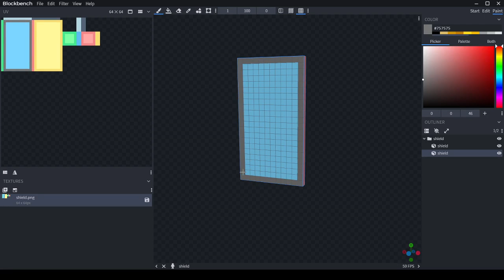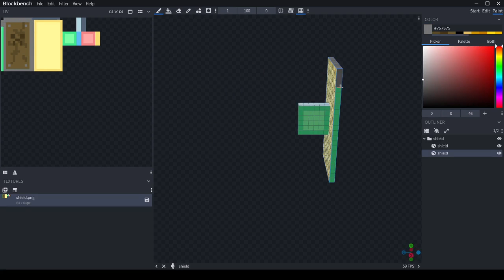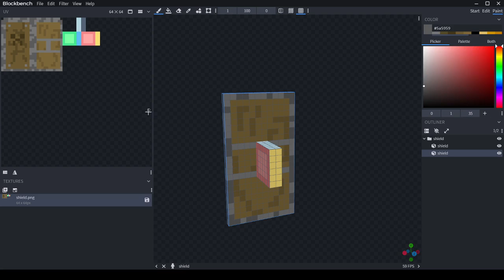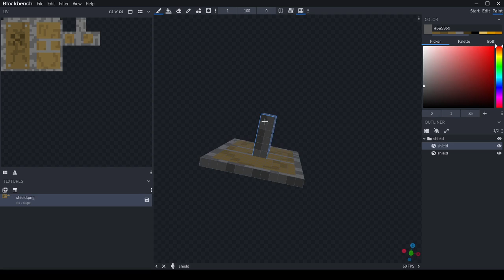Timelapse Video of Making a Minecraft Shield Texture | Ayaan's YouTube Channel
Hello Everyone!
In this video, I will show you me making a shield texture in Blockbench for Minecraft. Enjoy!